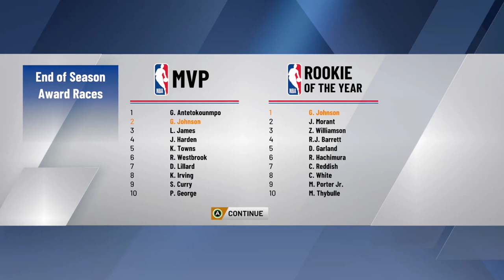NBA 2K20 My Career EP.21 | The Battle For The NBA Playoffs! Top 2 PG's Duel!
Hope you all enjoy this NBA 2K20 My Career video! I make NBA 2K20 content everyday with a bit of Madden 20 in the mix! This NBA 2K20 video is a good one so be sure to relax, get a snack and enjoy!